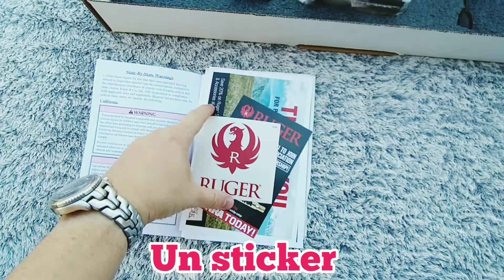Ruger Precision Rimfire 17 HMR